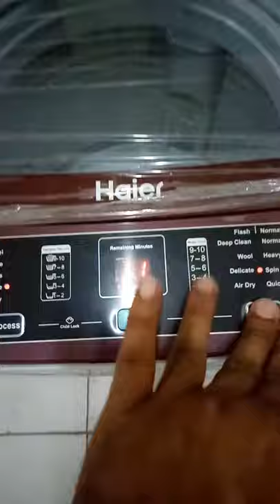How To spin clothes in Haier HWM 120-826E washing machine fully automatic top loader